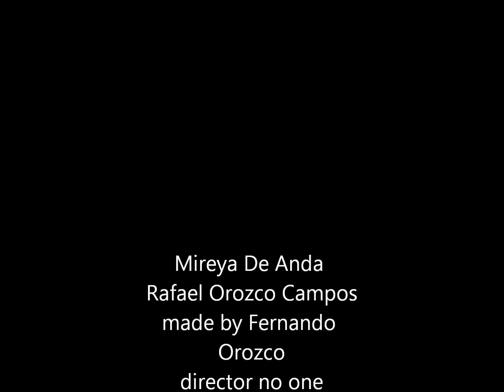my favorite pictures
fernando 510bolt made thise